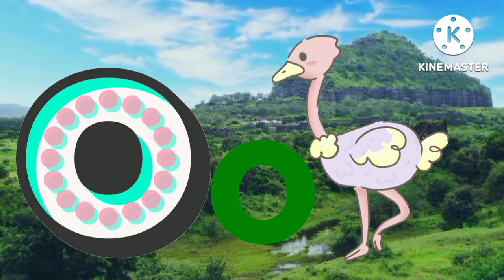Phonic Song | Nursery Rhymes